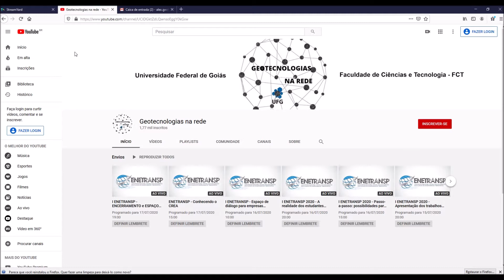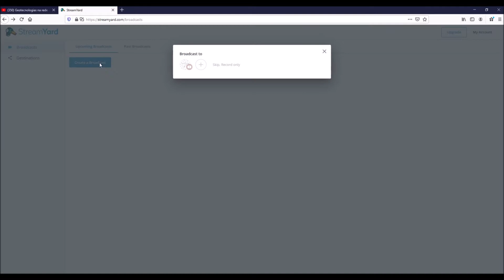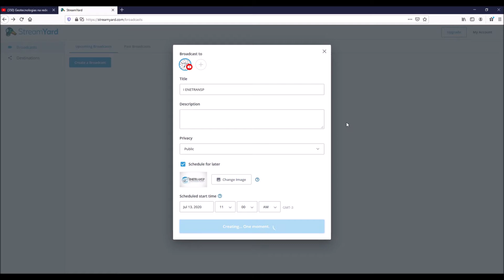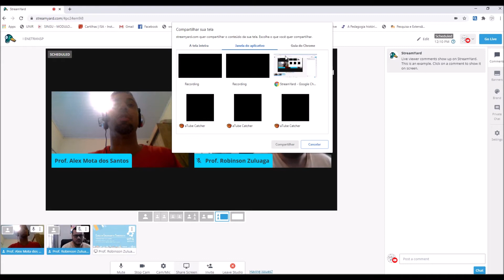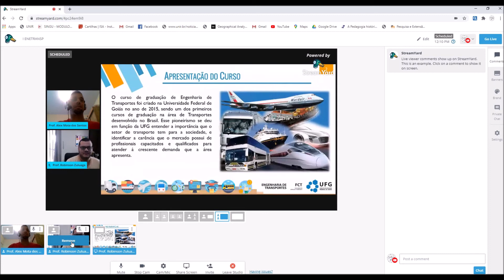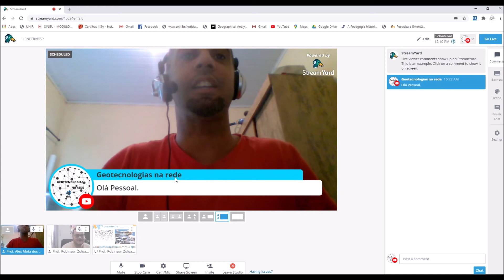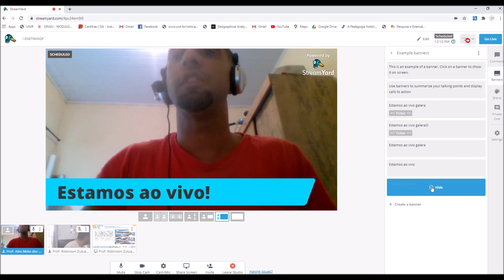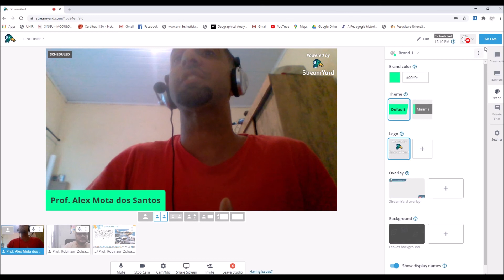Como fazer Live utilizando StreamYard